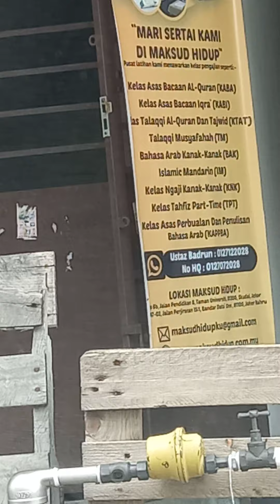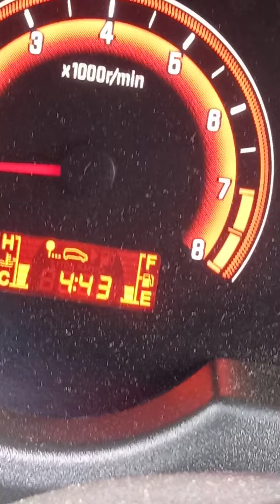TUNGGU KAKAK BELI TISU BASAH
lama betul